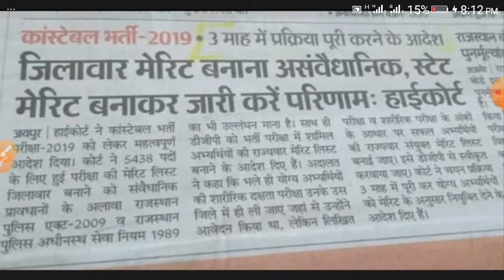Rajasthan police constable result date 2021 || राजस्थान पुलिस कांस्टेबल परीक्षा परिणाम तिथि जारी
Hii Friends well come to my
Study Alert